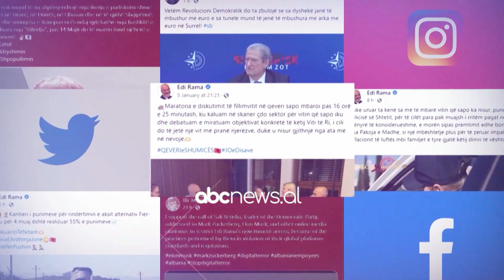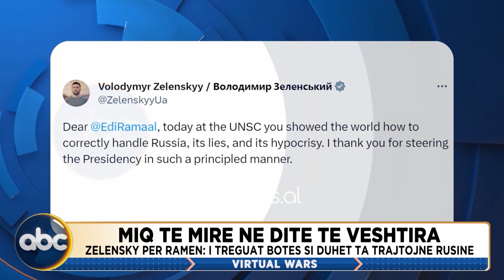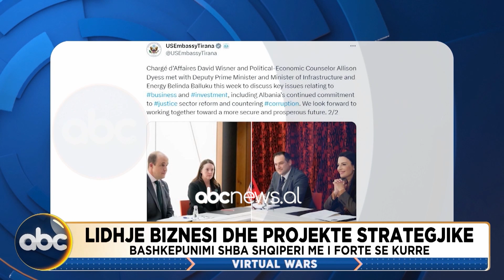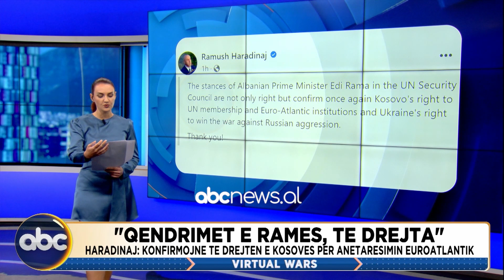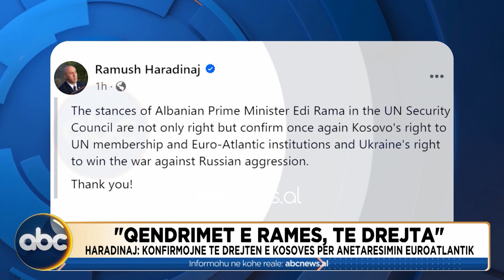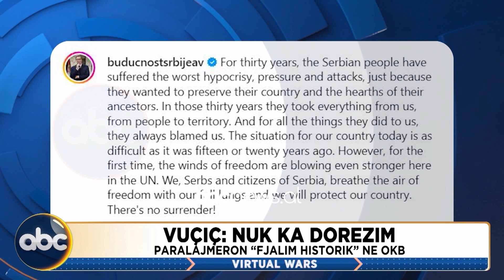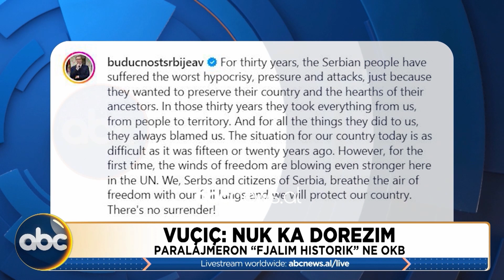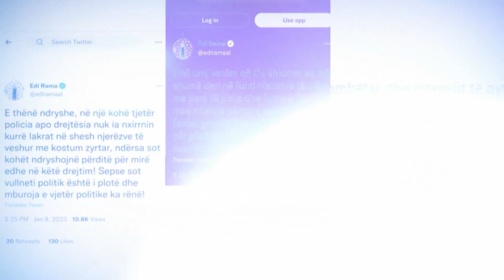Virtual Wars, 21 Shtator 2023 | ABC News Albania